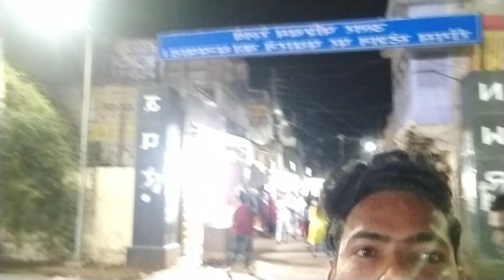Ring,s station on fist time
जय बाबा खाटू श्याम

Rings station पहुँचे पहली बार
दोस्तों आज बाबा श्याम के दर्शन होंगे
जो भी खाटू श्याम का दीवाना है वो जय श्री श्याम
comment मे जरूर लिखे

आगे की विडिओ के लिए बने रहिये